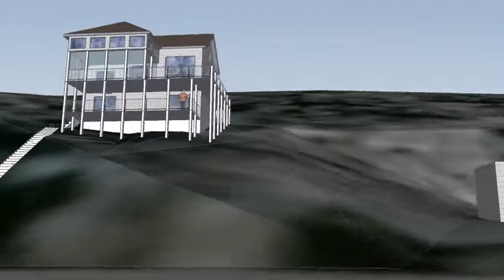Hill House in Upstate New York